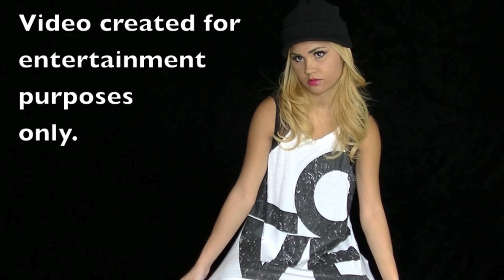Amore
Photo-shoot with J.Clic Photography